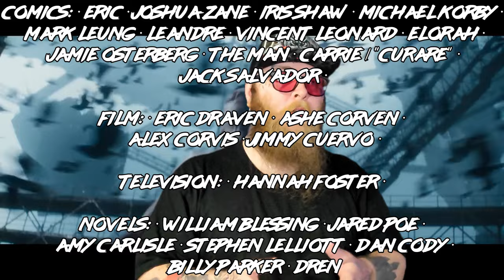The Crow (2024) Trailer Thoughts/Discussion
I've been a fan of The Crow franchise since I was a kid and just felt like throwing some thoughts out there. Hope you enjoy!!